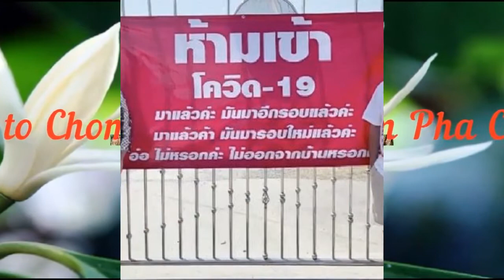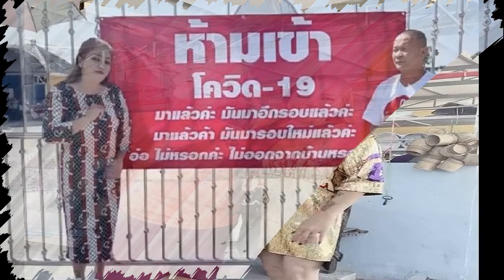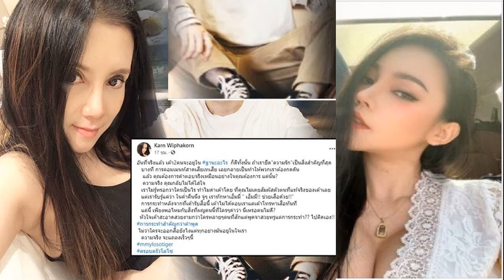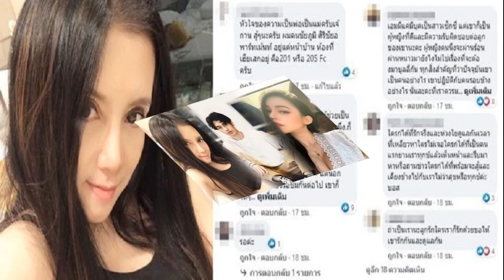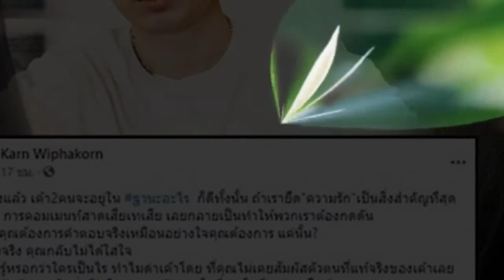หม่ำ จ๊กม๊ก ติดป้ายประกาศหน้ารั้วบ้าน ห้ามเข้า โควิด 19 กลับมาแล้ว